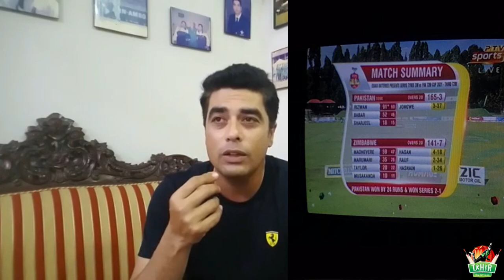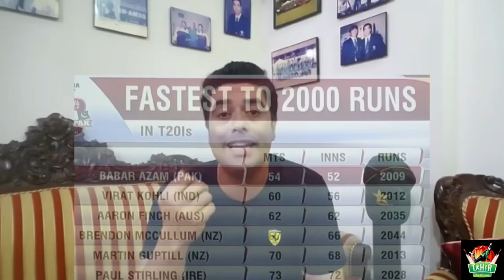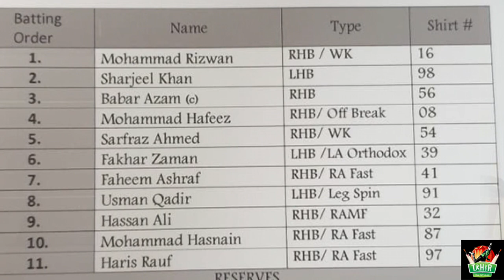Rizwan Hassan star performer | Babar Azam fastest 2000 runs | pakistan won T20i Series | Jongwe WoW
Rizwan and Hassan ali star performance help pakistan victory in 3rd t20i against Zimbabwe

Pakistan won Series 2-1

Rizwan ( Man of the series )

Hassan Ali ( Man of the Match )

Babar Azam Record fastest 2000 runs in T20i

Rizwan superb with a bat and good use of mind

Jongwe star bowler for Zimbabwe